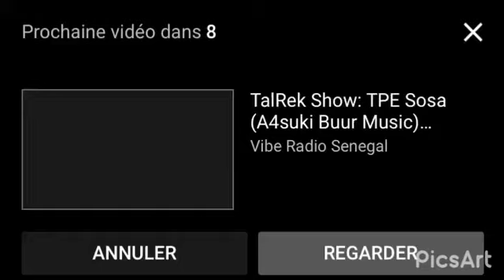Kesinke empire /talRek Show—El Fuego 🔥explose l’émission !!